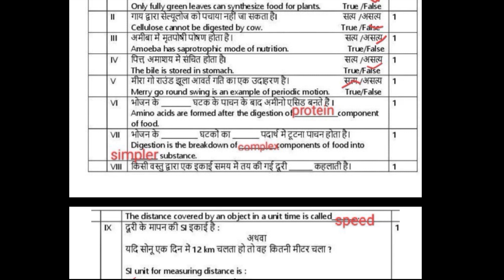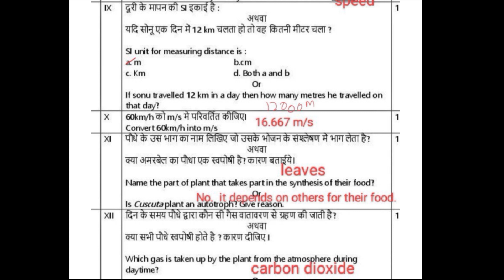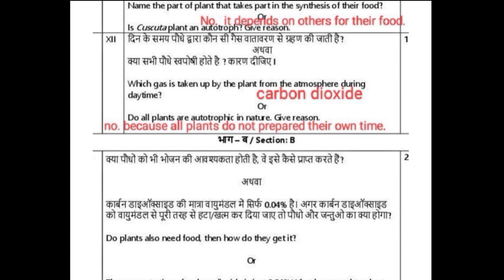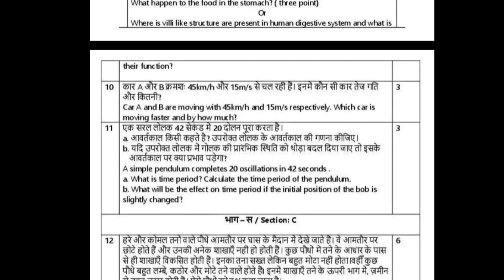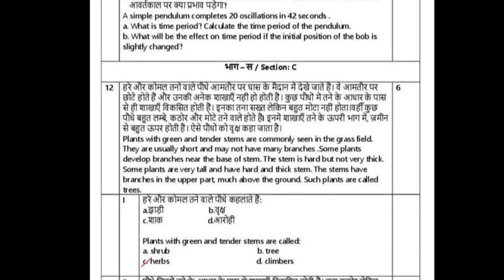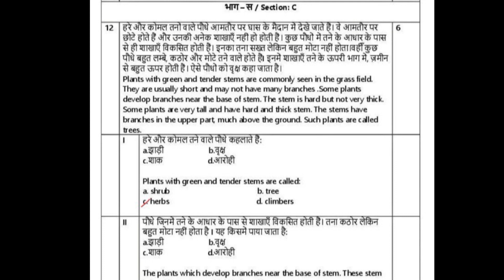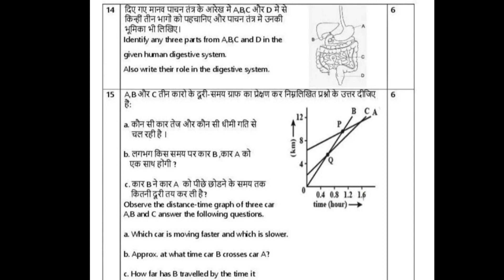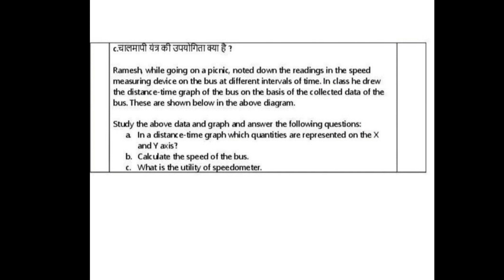Science Mid Term Sample paper #2022 class-7